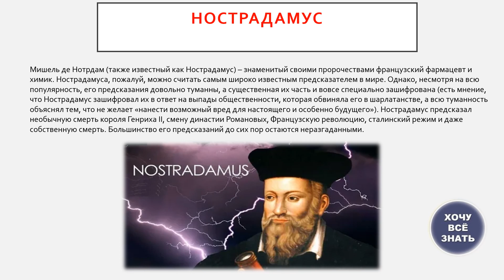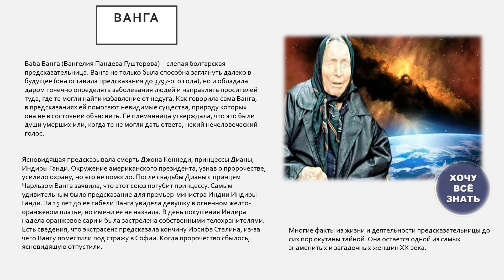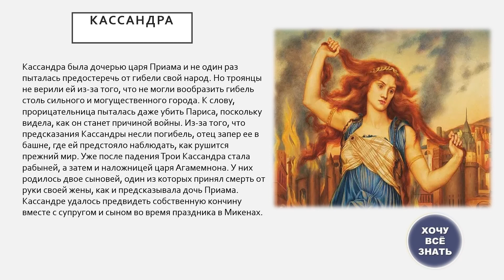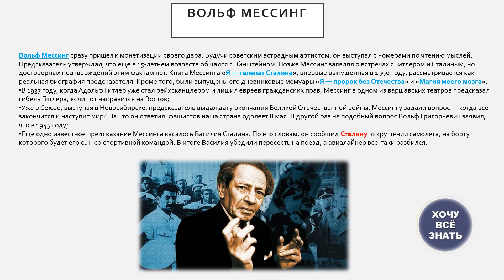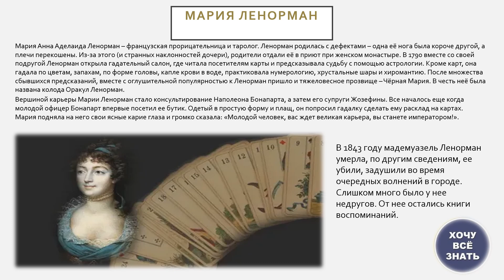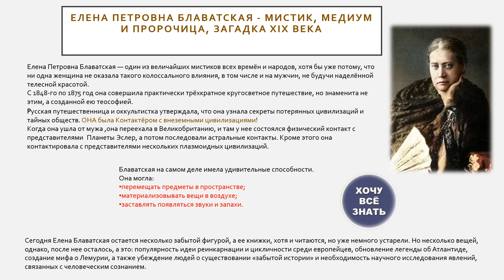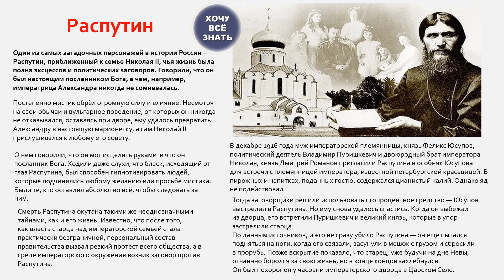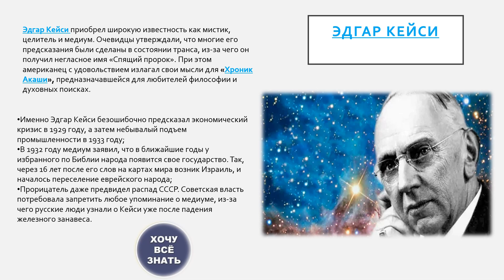Знаменитые мистики мира!